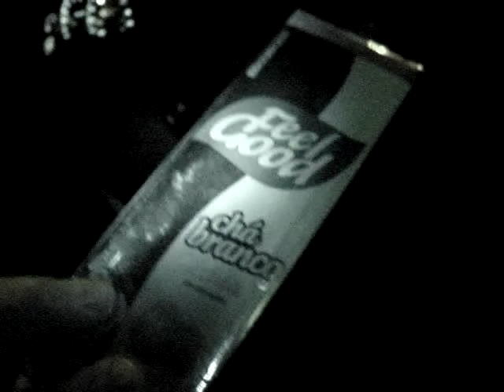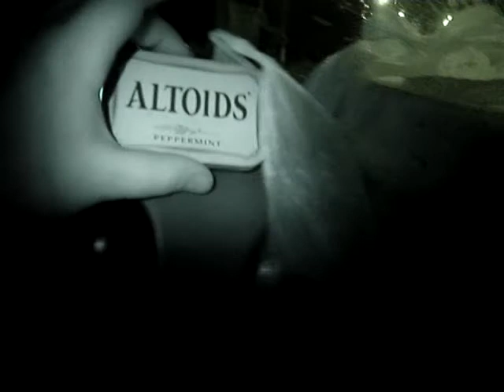Ranger's Christmas 2010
Dica de uma ceia na estrada de sucesso, por Pedro Gouveia.
Figuração : Beto Araujo